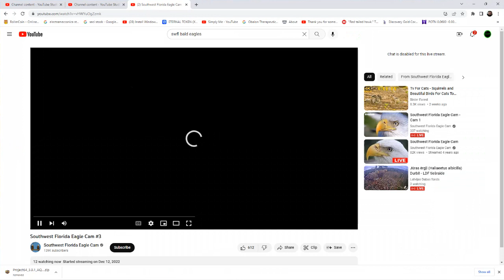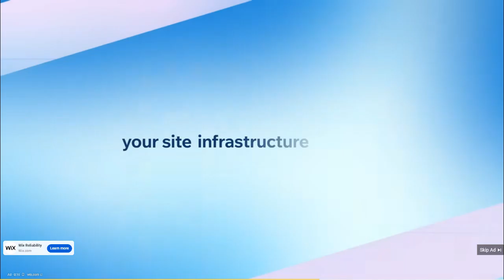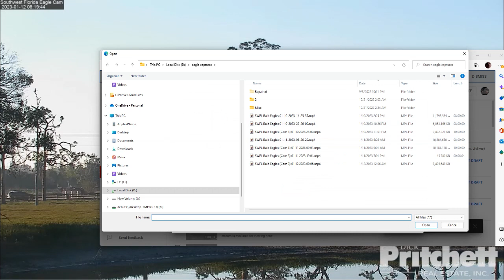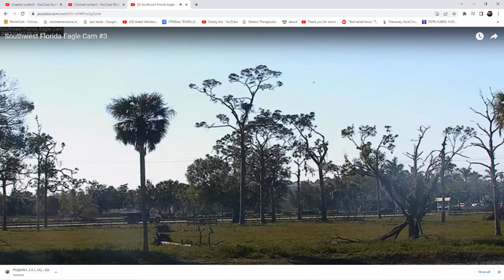SWFL Bald Eagles (Cam 3) 01/12/2023 00:06